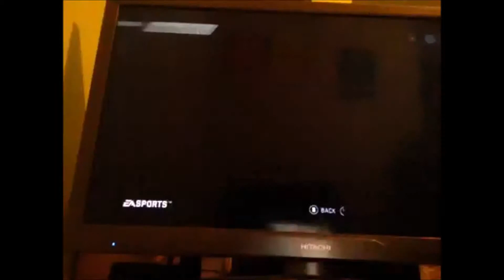FIFA Street - FUTSAL Game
Hey guys Gaming Deighton once again.
I made a little recording of some FIFA Street just to show you how well I play. Not very good from the looks of it. Anyway!